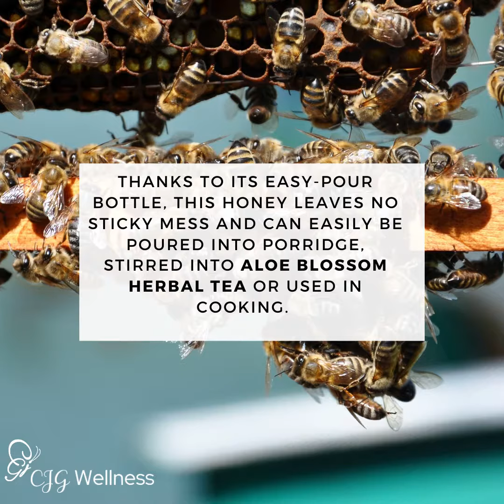Forever Bee Honey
Are you trying to lower your cholesterol? Well, honey would make a great addition to your list of food items; it helps reduce cholesterol.
Honey is also full of antioxidants, and this can help lower blood pressure.
Click on the link below if you would like to enjoy the benefits of the Forever Living Honey.